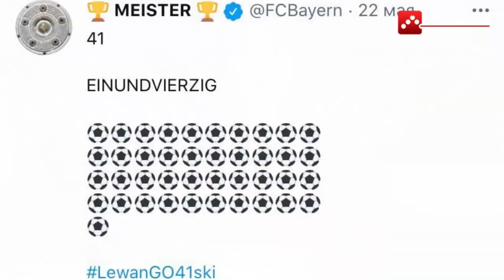Роберт Левандовский побил рекорд Герда Мюллера. 41 гол в сезоне Бундеслиги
Роберт Левандовски забил 41. гол в нынешнем сезоне Бундеслиги. Попадание в матче против СК Аугсбурга позволило ему побить рекорд по количеству голов, забитых за один сезон немецкой бундеслиги. Прежний рекордсмен, бывший немецкий форвард Герд Мюллер установил этот рекорд почти полвека назад. Многие годы подвиг немца считался экспертами недостижимым.